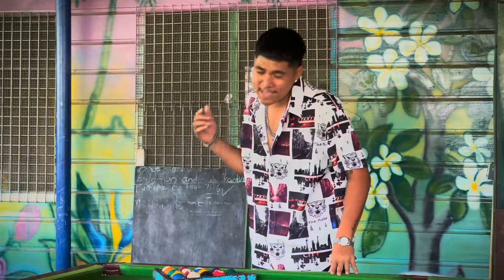MU SU - AISEA EA (feat. JEREMY) Official Music Video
Official music video of AISEA EA performed by MUSU feat. JEREMY

PROD: @JAYZO685
Video shots/Direct: @JAYZO685